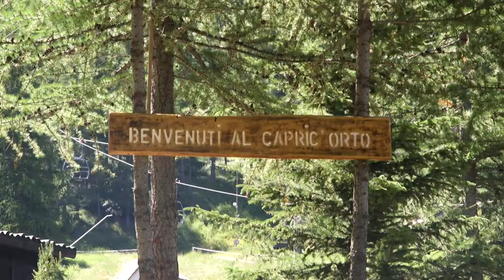GUSTO channel: Il Capricorno Terre, Sapori e Vini della Valsusa